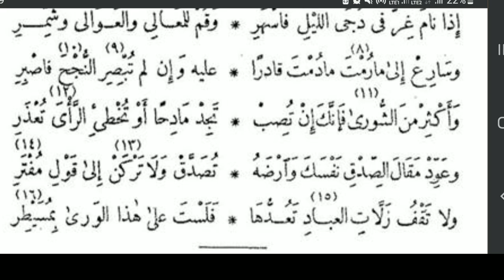شرح اذا نام غر في دجى الليل. الحلقة الثانية